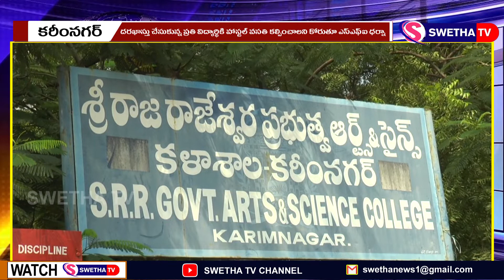దరఖాస్తు చేసుకున్న ప్రతి విద్యార్థికి హాస్టల్ సీట్ ఇవ్వాలి...SWETHA NEWS – 20.10.2022